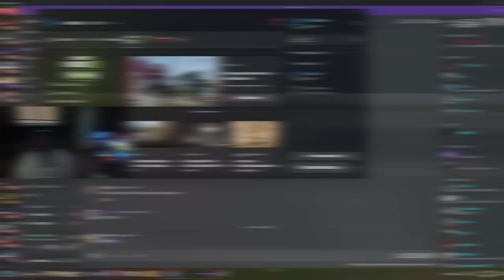Episode 11: New Jones Family Member Shakes Up LOS SANTOS! | GTA RP | Grizzley World Whitelist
Episode 11 Of Season 5: THE JONES FAMILY (Grizzley World Whitelist)